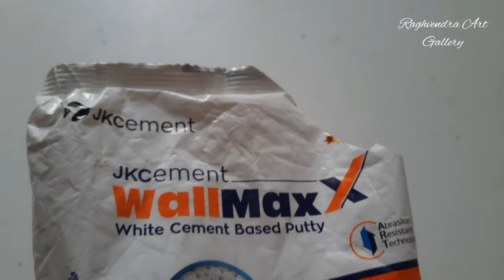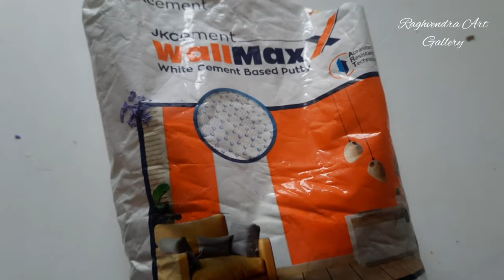Wall Putty से बनाए Perfect Mosaic Art With Tips and Tricks / Mirror Mosaic Art With Wall Putty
In this video I am going to show you how to make Perfect Mirror Mosaic Art With Wall Putty.
It's a tutorial video for Mosaic Art for beginners.

Musician : Jaff kaale